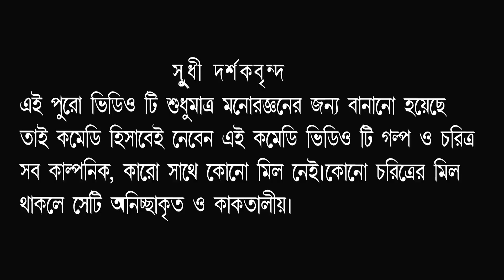Purulia Bangla comedy video 2020:- Morod hamke goru boleche মরদ হামকে গরূ বলেছে New Comedy 2020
This video allbum is Morod hamke goru boleche...

morod hamke goru boleche
director:- swapan Raut
audio Recording:- s music
camera & editing:- Jeet
labble:- M A ENTERTAINMENT

***নাচ গান কমেডি সহযোগে যে কোন ধরনের অনুষ্ঠানের জন্য যোগাযোগ করুন:- ৯০৬৪৩৭৫০২৫/৯৬৪৭৮১২১০৭***

আরো মজার মজার কমেডি দেখতে নীচের লিঙ্কে ক্লিক করুন